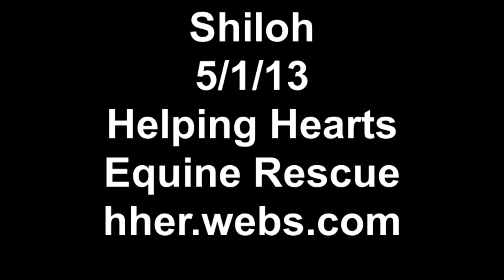Shiloh, 14.3 hh Red Dun Gelding. For Adoption.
Shiloh is a 14.3 hh red dun, non-registered QH geld.  He is 7 yrs old.
He's a trail guy.  Will work and school in ring, but really prefers being out and about.
Suitable for an intermediate rider.
Available thru Helping Hearts Equine Rescue, NJ